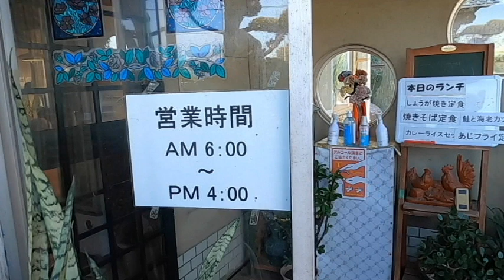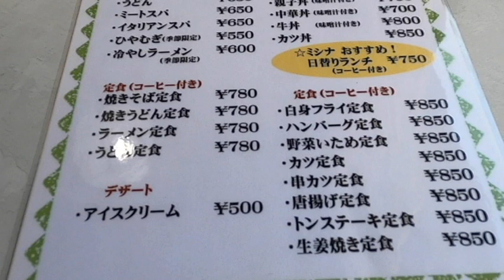なんと、ドリンク代380円のみで、サンドイッチ、ゆで卵、茶碗蒸しなど付いてお値打ちモーニング【喫茶ミシナ】岐阜県安八郡安八町東結356-1 2023年11月16日(木曜日)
【喫茶ミシナ】なんと、ドリンク代380円のみで、サンドイッチ、ゆで卵、茶碗蒸しなど付いてお値打ちモーニング【喫茶ミシナ】岐阜県安八郡安八町東結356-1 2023年11月16日(木曜日)